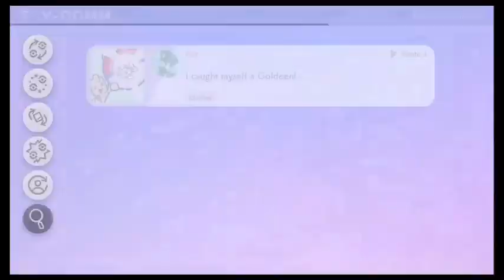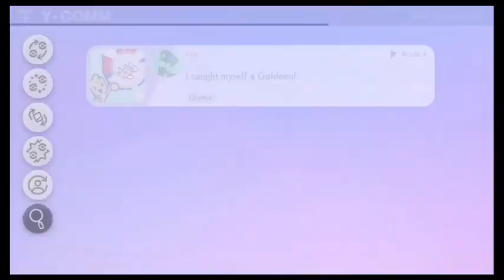Red Plays Pokemon Shield: Episode 6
Progress is happening!